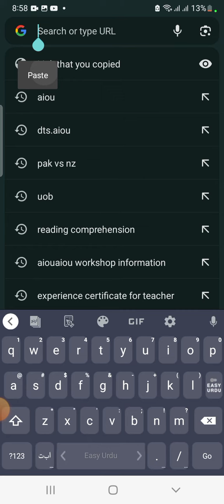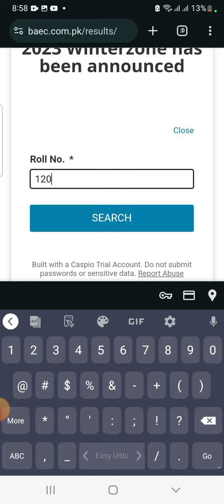how to check 8th class result balochistan board quetta //8th class result 2024 announce balochistan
how to check 8th class result 2024 balochistan board quetta

how to 8th class result check by name balochistan board quetta result 2023 annual 2023